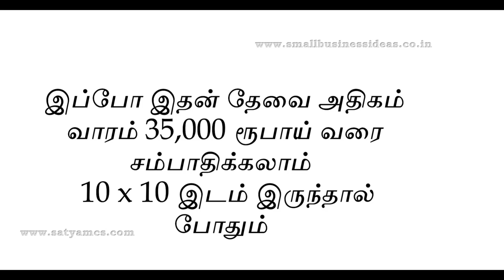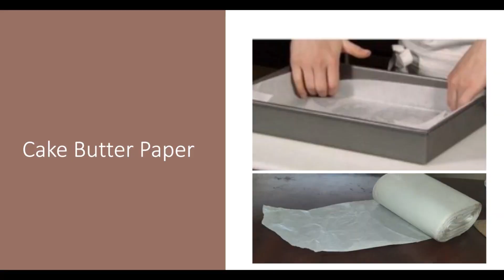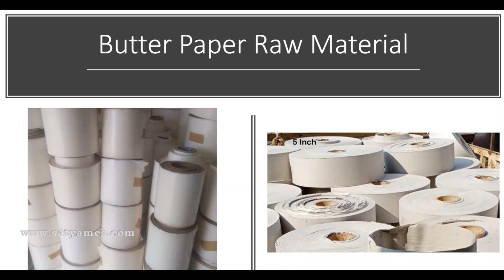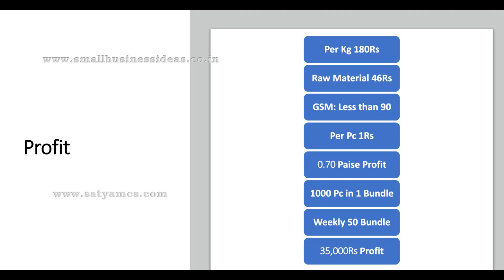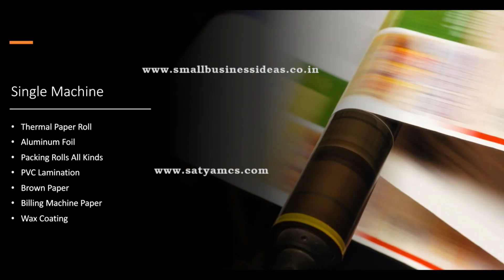இப்போ இதன் தேவை அதிகம் வாரம் 35,000 ரூபாய் வரை சம்பாதிக்கலாம் ​ | Small Business Ideas | Tamil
Machine Reference